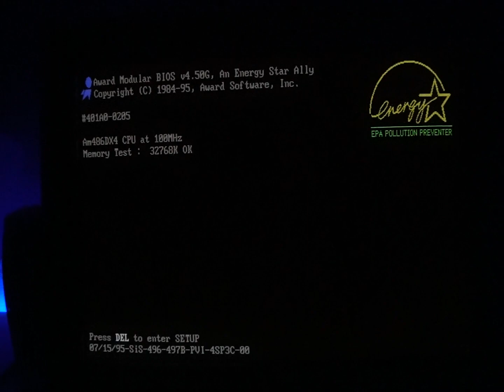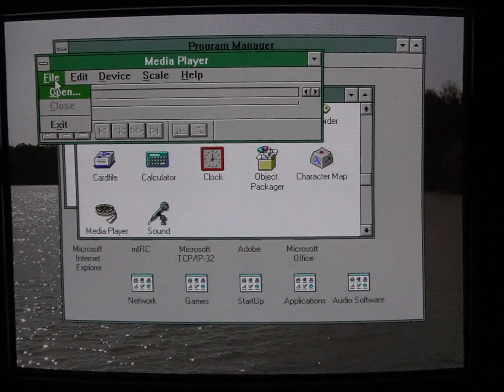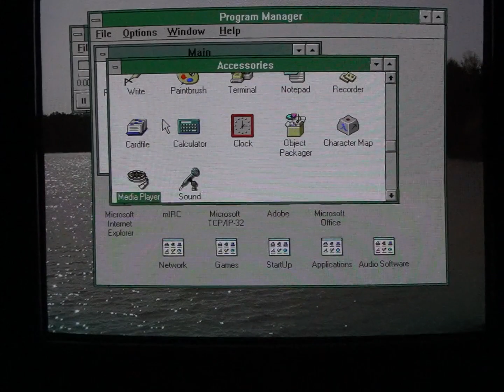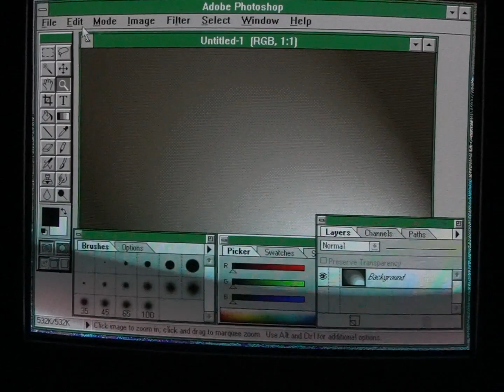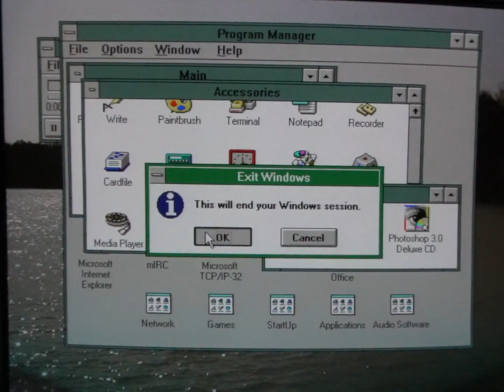My OTHER 486 Computer in Action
No, this is a DIFFERENT one!! Am486 DX4 delights!!